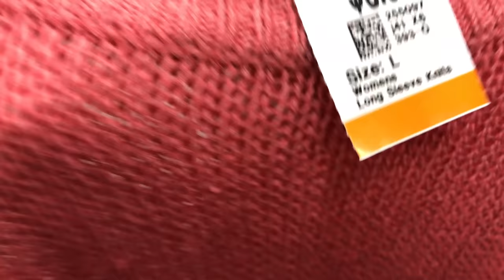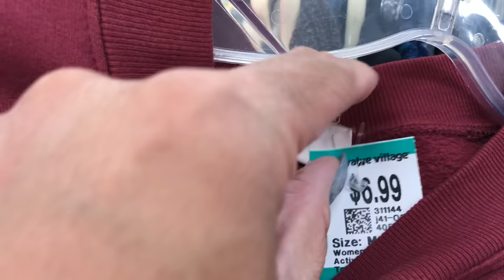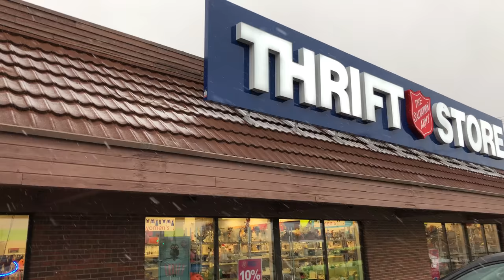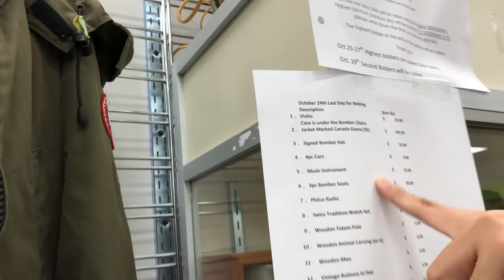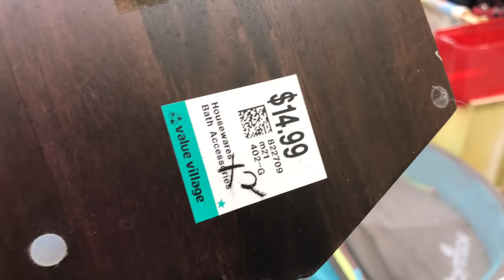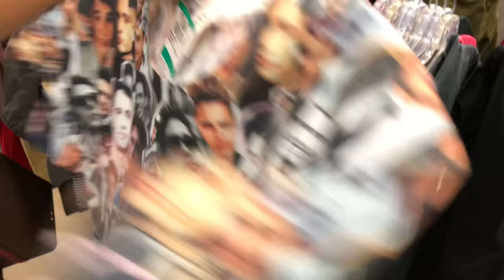PRE LOVED LUXURY BAG SHOPPING | RARE KATE SPADE BAG AT THE THRIFT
WINNIPEG, MANITOBA
CANADA R2V2G8